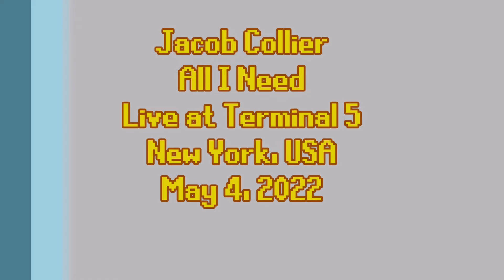Jacob Collier - All I Need (Live at Terminal 5, New York -- May 4, 2022)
If I'm correct, Jacob Collier played a Charvel 5-string PJ Bass guitar.